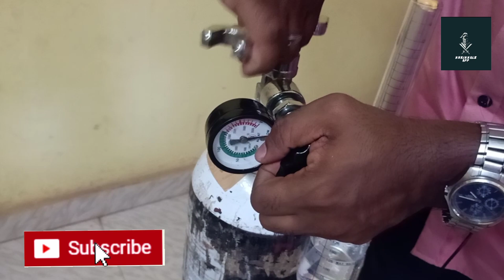Oxygen Cylinder Fitting | Sakkeer kurikkal | Kurikkals app